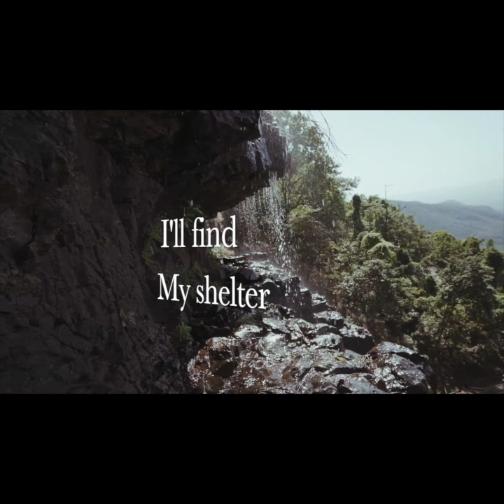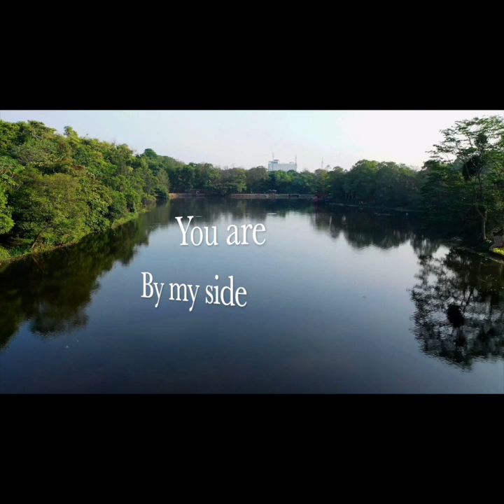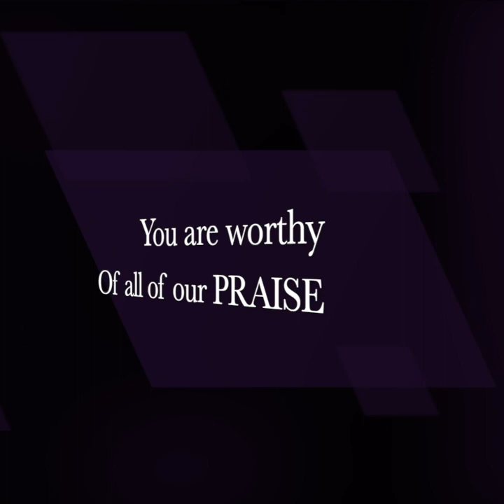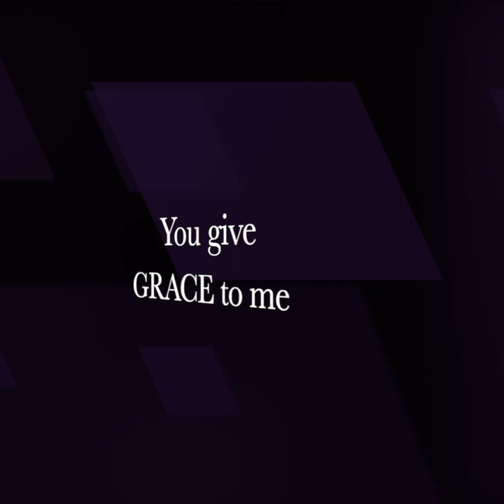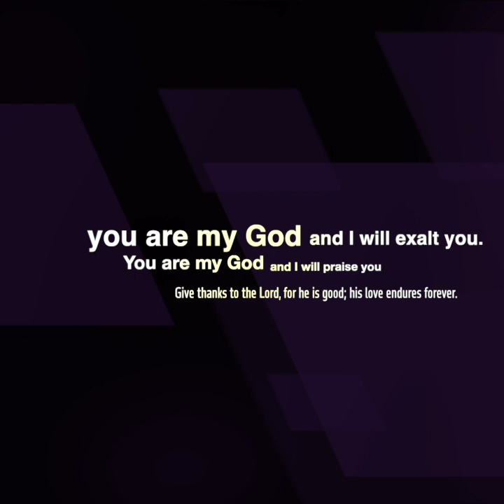HOLY AND ETERNAL | English worship Lyric video 2023 | Dr. Agnes Jain Rose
Holy and Eternal is a beautiful English Worship song based on Psalms 118.

The song was written and composed by  Job John
Orchestration by Impacters Mangalore

Audio mixed by Naveen Navaneetham
Cuts credits to youtube video clips

Verse 1:
You're by my side
I'll not be afraid
I find my shelter

Verse 2:
You're awesome and
You're wonderful
I'll love you always

Chorus:
When I feel alone
You give grace to me
And you promises
Are my daily bread

Bridge:
You are God whom the angels worship
You're worthy of all of our praise
You're the holy and eternal God
Prince of Peace and the Lord Of our Lords